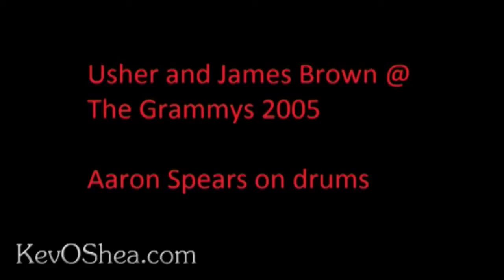Aaron Spears Drum Fill broken down | Drum Transcription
Drum Solo Aaron Spears Abe Laboriel Jr. Ahmir Thompson uestlove Akira Jimbo Alan White Alex Acuna Alex Van Halen Anton Fig Atom Williard Barry Altschul Benny Greb Bill Bruford Bill Kreutzmann Bill Ward Billy Cobham Billy Martin Carl Palmer Carmine Appice Carter Beauford Chad Smith Chad Wackerman Charlie Adams Charlie Benante Charlie Watts Chris Coleman Clarence Penn Cobus Potgieter Cozy Powell Danny Carey Dave McClain Dave Weckl David Garibaldi Dennis Chambers Derek Grant Derek Roddy Don Brewer Earl Palmer Eric Singer Erick Kretz Frank Iacovazzi Gene Krupa George Kollias Ginger Baker Hal Blaine Hannah Ford Ian Paice Jeff Porcaro Jim Keltner Jim Riley Jimmy The Rev Sullivan Joe Morello Joey Jordison Joey Kramer John Bonham Johnny Vidacovich Jon Farriss Jon Theadore Jose Pasillas Josh Freese JR Robinson Karen Carpenter Keith Moon Larry Mullen Jr. Lenny White Levon Helm Liberty DeVitto Louie Bellson Mark Zonder Max Weinberg Mike Bordin Mick Fleetwood Mickey Hart Mitch Mitchell Morgan Rose Neil Peart Nick Mason Nicko McBrain Nicky Topper Headon Peter Erskine Phil Collins Phil Rudd Phil Taylor Ray Luzier Ringo Starr Rob Hirst Roger Taylor Ronnie Verrell Roy Haynes Sheila E. Simon Phillips Stanton Moore Stephen Perkins Steve Gadd Steve Gorman Steve Jansen Steve Jordan Steve Smith Stewart Copeland Taylor Hawkins Terry Bozzio Thomas Lang Tim Herb Alexander Tommy Aldridge Tommy Lee Tony Royster Jr. Tony Williams Zigaboo Modeliste buddy rich dave weckl steve gadd vinnie colaiuta simon phillips gavin harrison jojo mayer spanky chris coleman Dave Grohl Vinnie Paul Dave Abbruzzese Matt Abts Alex Acuña Daniel Adair Charlie Adams Chris Adler Henry Adler Steven Adler Rob Affuso Charly Alberti Tommy Aldridge Ted Nugent Tim Alexander Rashied Ali Carl Allen Rick Allen Tony Allen Barry Altschul Vinnie Amico Paul Amorese Andy Anderson Nicke Andersson Elias Andra Carmine Appice Vinny Appice Fernando Arbex Kenny Aronoff Duncan Arsenault Steve Asheim Sampsa Kita Astala Nick Augusto Jerry Augustyniak Mick Avory Martin Axenrot Donald Bailey Mike Baird Ginger Baker Donny Baldwin Butch Ballard Frankie Banali Paul Barbarin David Barbarossa John Barbata Lori Barbero Danny Barcelona Nicholas Barker Travis Barker Brandon Barnes Barriemore Barlow Steve Barnard Joey Baron Carlton Barrett Frank Beard Carter Beauford Marty Beller Louie Bellson Leila Bela Fred Below Charlie Benante Brian Bennett Taz Bentley James Bergstrom Bill Berry Wuv Bernardo Pete Best Bev Bevan Graham Bidstrup Les Binks Chuck Biscuits Gregg Bissonette Curt Bisquera Jason Bittner Cedric Bixler-Zavala Jet Black Jimmy Carl Black Cindy Blackman Alfonzo Blackwell Ed Blackwell John Blackwell Brian Blade Hal Blaine Art Blakey Michael Bland Jody Bleyle Jan Axel Blomberg Bobby Blotzer Felix Bohnke Mickey Bones Jason Bonham John Bonham Maya Bond Oskar Bonde Paddy Boom Mike Bordin Paul Bostaph Mike Botts Albert Bouchard Roy Boulter Rob Bourdon Jimmy Bower Garry Magpie Bowler Terry Bozzio Matt Brann Don Brewer Robert Brian Billy Brimblecom Jon Brookes Ned Brower Harold Brown Mick Brown Lynch Mob Ian Browne Bill Bruford Mike Buck Rick Buckler Brendan Buckley Phil Collins  Grant Collins Simon Collins Bobby Colomby  Scott Columbus  Christian Coma  Chuck Comeau  Ricardo Confessori  John Convertino  Gerry Conway Paul Cook  Tré Cool  Rick Coonce  Jason Cooper  Stewart Copeland  Caroline Corr Budgie  Luke Bullen  Clive Bunker  Larry Bunker Christian Burchard Richard James Burgess  Aaron Burckhard  Chuck Burgi  Clem Burke  Dominik Burkhalter Hugo Burnham  Clive Burr  Andrew Burrows  Ron Bushy  Chad Butler  Frank Butler Dean Butterworth  Chuck Comeau  David Calabrese  Will Calhoun  Phill Calvert  Mauricio Clavería  Matt Cameron  Jeff Campitelli  Brendan Canty  Jim Capaldi  Frank Capp Danny Carey  Karen Carpenter  Bun E. Carlos  Denny Carmassi  Patrick Carney  Eric Carr  Randy Carr  Terri Lyne Carrington Adam Carson  Ernest Carter  Michael Carvin Ed Cassidy  Torry Castellano  Joey Castillo  Randy Castillo  Deen Castronovo  Igor Cavalera  Cerrone Chris Cester  Romeo Challenger  Dennis Chambers buddy rich dave weckl steve gadd vinnie colaiuta simon phillips gavin harrison jojo mayer aaron spears spanky chris coleman  Jimmy Chamberlin